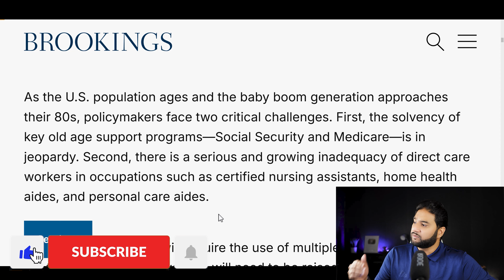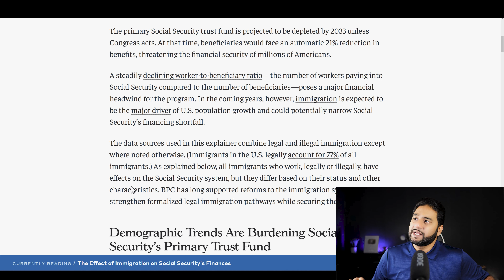SHOCKING Social Security Update | VIRAL SENATE HEARING | SSA SSI SSDI | Credit Viral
In this video, we bring you a SHOCKING Social Security Update and dive into the details of the Viral Congress Hearing that has everyone talking. These developments could have a huge impact on SSA, SSI, and SSDI beneficiaries, and you need to know how this might affect you and your benefits.

LIFE-EASY PRODUCTS LIST FOR SENIORS:
ZOMAKE Shoe Horn Long Handle for Seniors - 16.5" Long Metal Shoehorn for Boots (Amazon)
MAGNIPROS 5X Large LED Page Magnifier for Reading with for Seniors (Amazon)
Shower Stool 350lbs Bath Seat Chair, Tool-Free Assembly Height Adjustable Bath Bench with Padded Seat for Seniors, Elderly, Disabled, Handicap (Amazon)
Bed Rails for Elderly Adults Safety for Seniors (Amazon)
Socks for Swollen Feet Soft Stretch FOR Seniors (Amazon)
Toilet Safety Rails for Seniors (Amazon)
Knee Warmers, Elastic Cotton Knee Sleeves (Amazon)
Digital Clock Large Display (Amazon)
Adjustable Bed Rails for Elderly Adults with Night Light (Amazon)
Amplified Cordless Senior (Amazon)
Key Turner Aid (Amazon)

MY SETUP:
Sony Alpha ZV-E10 (Amazon)
Rode VideoMic NTG Microphone (Amazon)
Sigma 16mm f/1.4 DC DN Lens for Sony E (Amazon)
NEEWER X12 14 inch Aluminum Alloy Teleprompter (Amazon)
SUNMON Rode Deadcat Mic Windshield Fur Filter for Rode VideoMic (Amazon)
100% Blackout Curtains for Bedroom (Amazon)
AODELAN Mini Shooting Grip and Tripod with Wireless Remote Shutter for Sony ZV-E10 (Amazon)
Rode Tripod Mini-Tripod Microphone Stand (Amazon)
MOUNTDOG Softbox Lighting Kit (Amazon)

Welcome to Credit Viral, where we bring you the latest updates on current events, government benefits like Social Security and food stamps, and a wide range of financial products. Join us as we simplify complex topics and provide you with the essential information you need to stay informed and financially empowered.